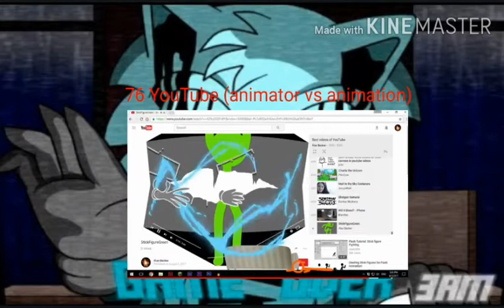By the numbers list (100 characters) (bad Edition) part 2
song in the video:project vela everything you hate